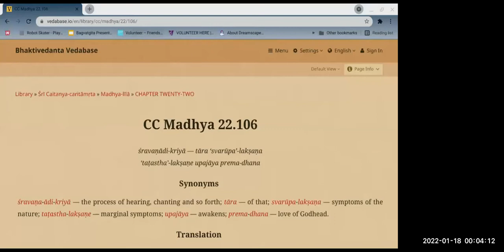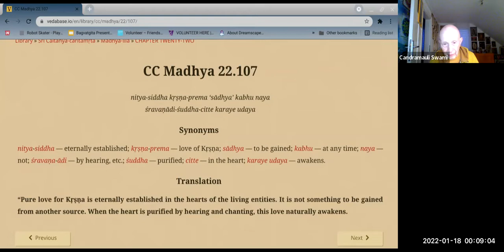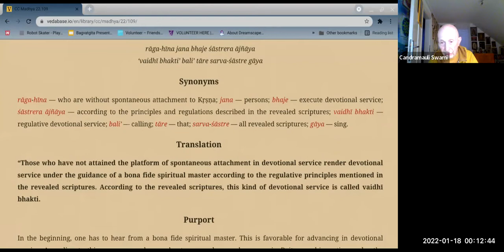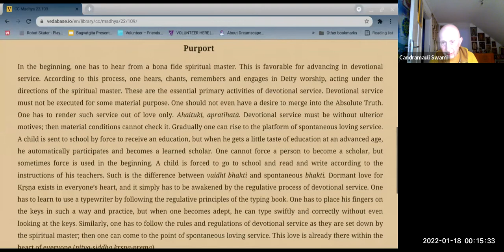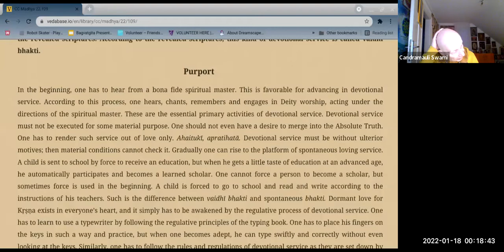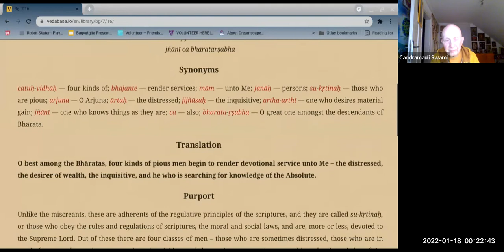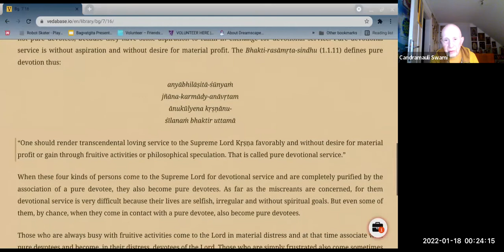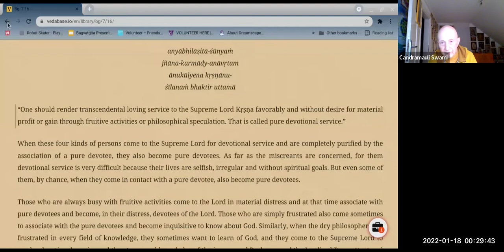HH Candramauli Swami - 2022.01.17 - CC Madhya 22.106-109